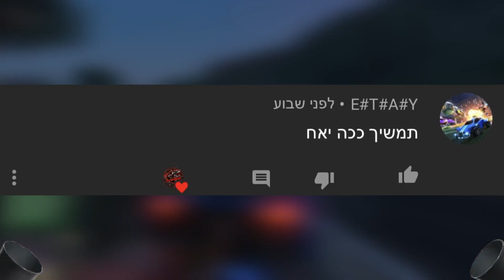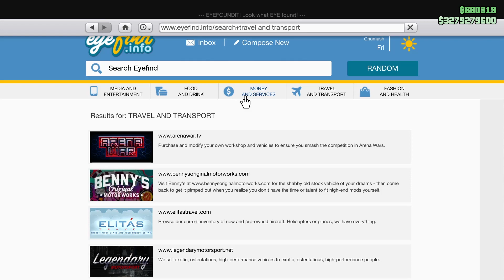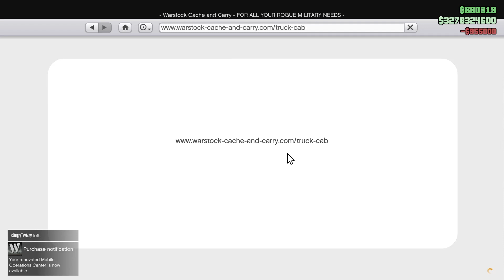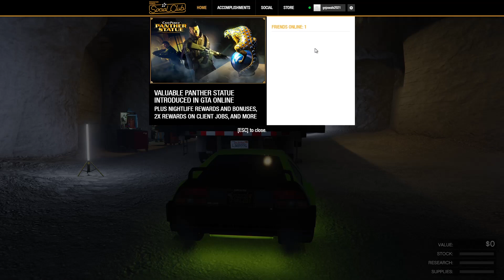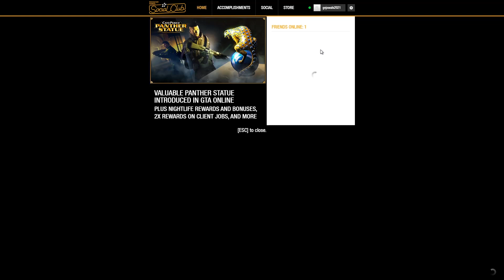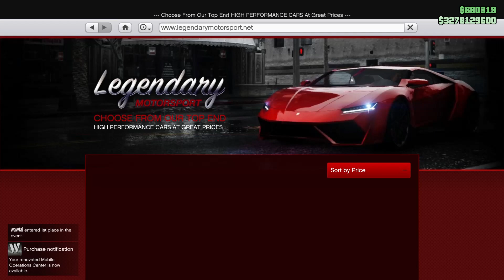איך לשכפל רכבים בGTA V ONLINE בכל הקונסולות כולל מחשב שיטה מטורפת (duplicate cars in gta v online)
אז כן חברים מקווה שנהנתם עם אהבתם תפרגנו בלייק שימו סאב ותפעילו תפעמון שיהיה פעיל על הכל וחברים כמו שאמרתי בסרטון עם נגיע ל50 לייקים שזה מטורף אז כבר ביום לאחר ההגעה ל50 לייקים עולה עוד סרטון וכן חברים נתראה ועד הפעם הבאה יאלה בי
קישור לדיסקורד של הערוץ